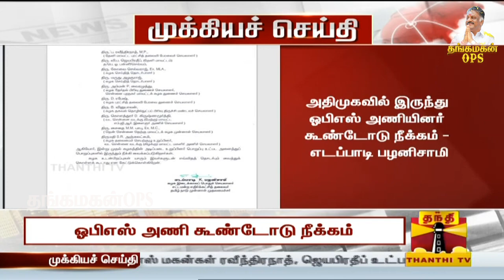மீண்டும் வரலாறு திரும்புகிறது..தொண்டர்களின் சக்தியாக ஓபிஎஸ் அவர்கள் உருவெடுக்கிறார்...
மீண்டும் வரலாறு திரும்புகிறது..
தொண்டர்களின் சக்தியாக ஓபிஎஸ் அவர்கள் உருவெடுக்கிறார்...